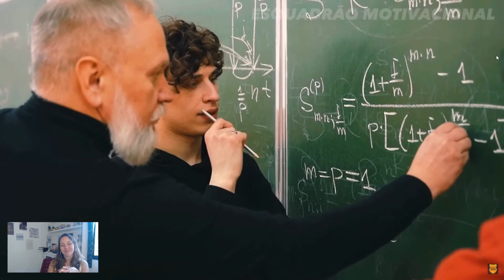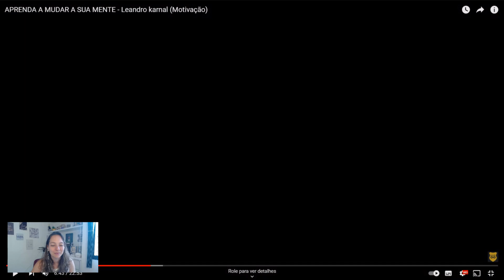MUDE A SUA MENTE EM 8MIN com Leandro karnal – motivacional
SAIBA COMO MUDAR A SUA MENTE EM 2024 - Leandro karnal (Motivação)

Neste video leandro karnal da lições importantes sobre como mudar a sua mente conduzindo a vida e o tempo, onde tudo oque te agrada te engana, tudo aquilo que te seduz e te deixa confortavel te conduz a mediocridade.